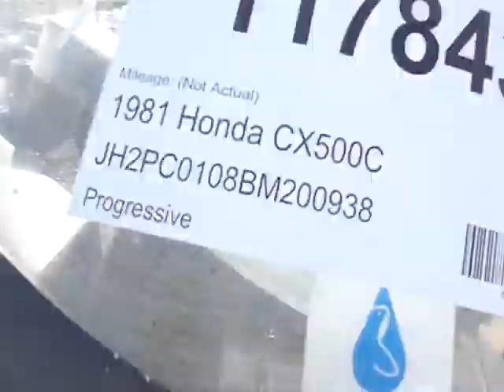117843 1981 Honda CX500C